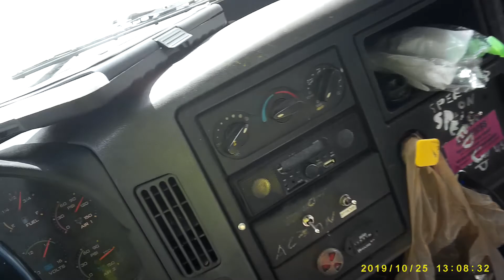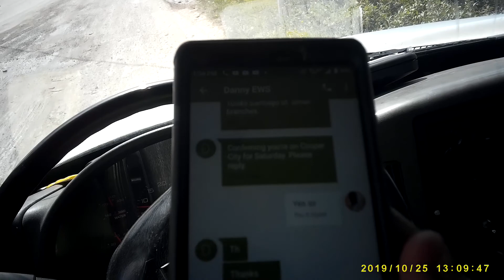This truck AC is like the north pole